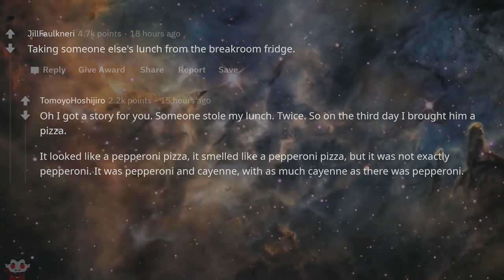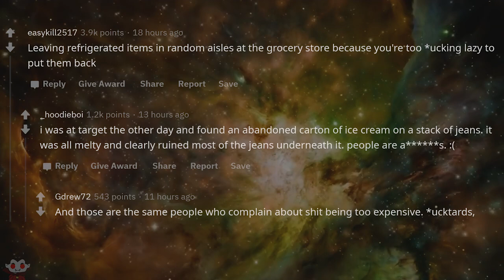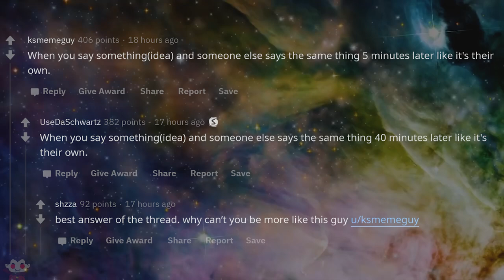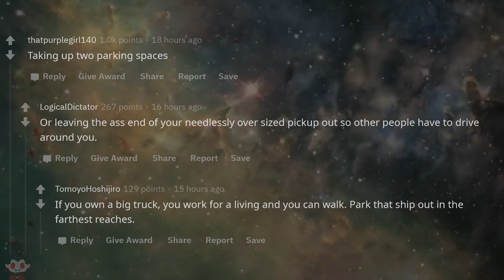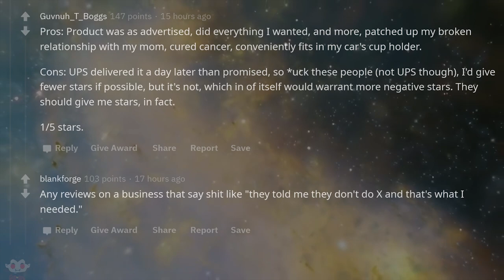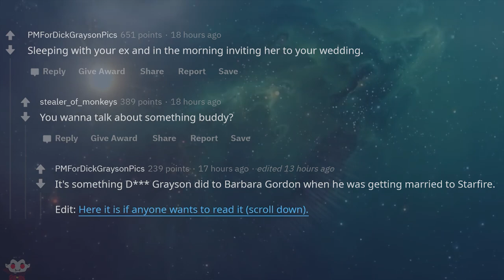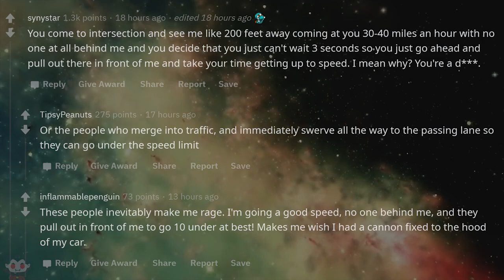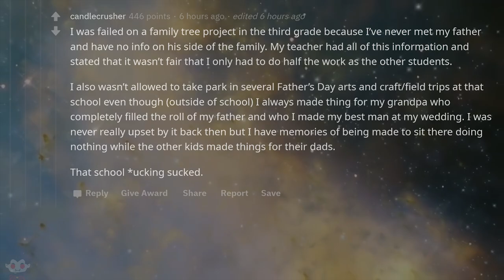What's The Dirtiest Move You Can Possibly Do - Reddit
Important:
► My videos are NOT programmed by a robot. They require hours of work split between a team of two people. The reason we are using a robot voice is because neither me or my partner are native english speakers and our english speaking ability is sadly not up to standards for this kind of videos. We do understand there is a lot more potential for this content so we are looking to hire a professional voice over artist as soon as we get the budged for it. But until then this are all the programs we use to create this videos: Adobe premiere pro for video creation, Adobe photoshop for thumbnail creation, and to create a voice we use a program called balabolka.